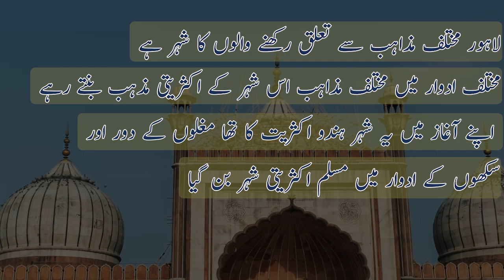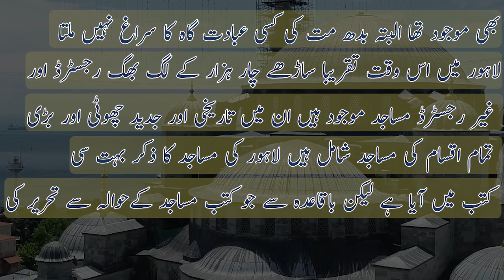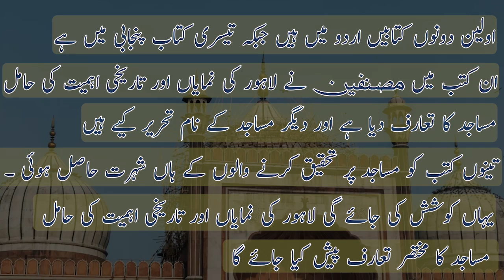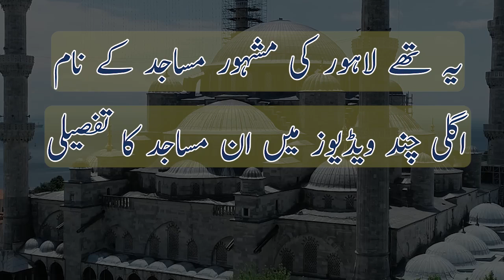Exploring the Famous Masjids of Lahore: History & Heritage Unveiled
🕌 Shahruh Media Presents: Famous Masjids of Lahore Series 🌟

Explore the rich history and captivating stories of Lahore's most famous masjids!